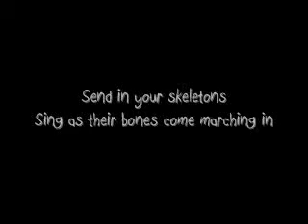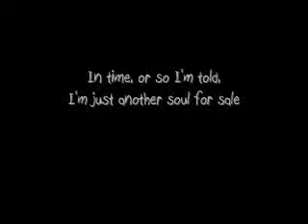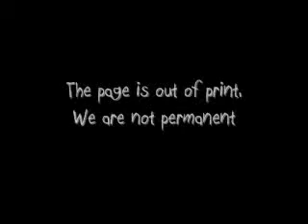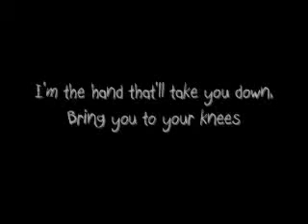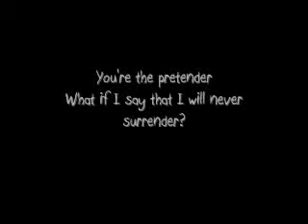The Pretender - Foo Fighters With Lyrics